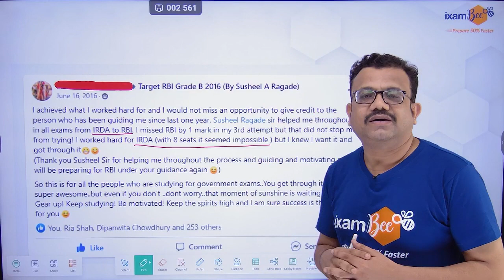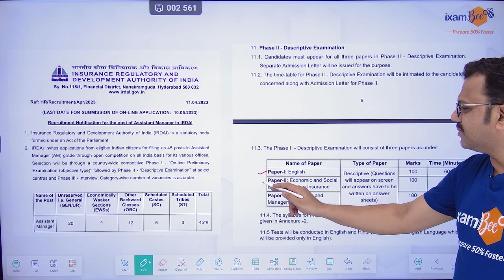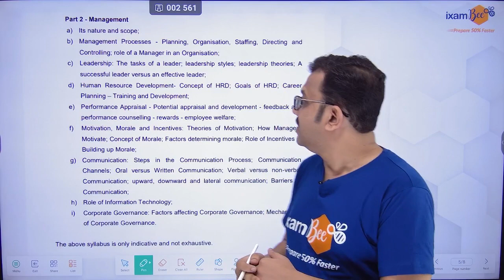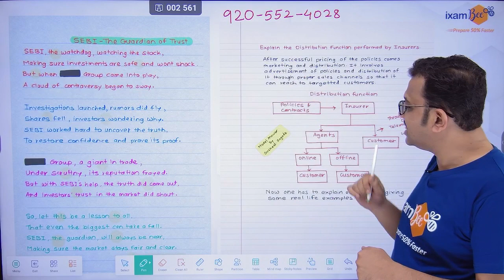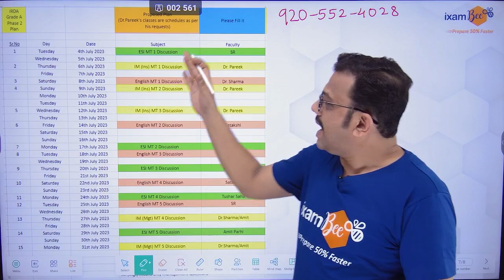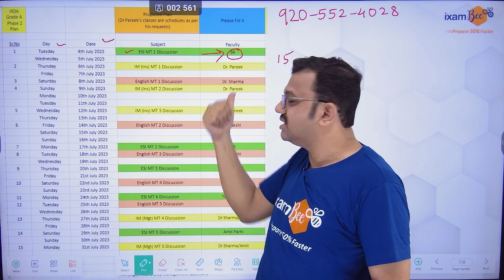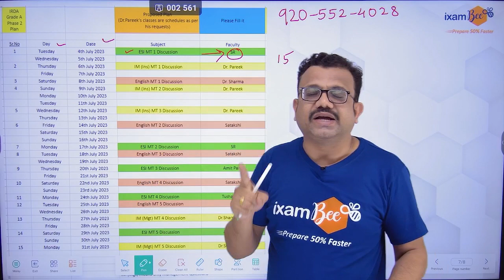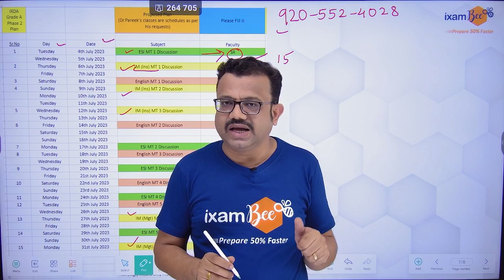IRDA Phase 2 Answer Writing Plan!